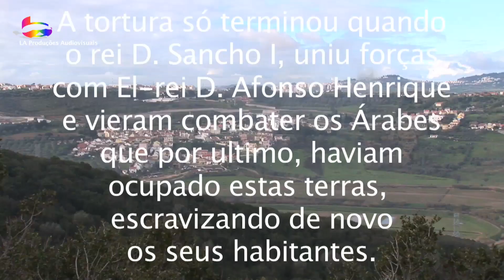LOURES freguesia com história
É um encontro rápido com a freguesia de Loures e a sua história. Muito mais haveria a divulgar mas o acesso ás igrejas e instituições são redes difíceis de penetrar. Beneficiaram aqueles que cordialmente deixaram que se filmasse no seu interior.